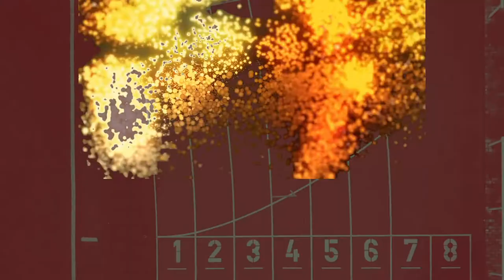3 Floor Routine tips by MyKayla Skinner, American gymnast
American Gymnast shares 3 tips for those who want to follow her steps as an International Gymnast champion.

MyKayla Skinner, part of Team USA in several International Events, and a champion on her own as well, shares some pointers for Gymnastics Floor routine.

Exclusive interview for Stade Sports News during her recent competition in Montreal, Canada, at her participation in the 2020 International Gymnix Competition in Complexe Claude-Robillard -- where she won 1st place in Team and 2nd place individual.